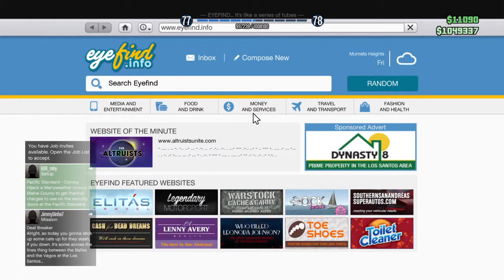GTA 5 Day 17